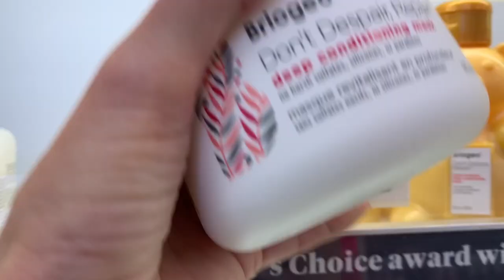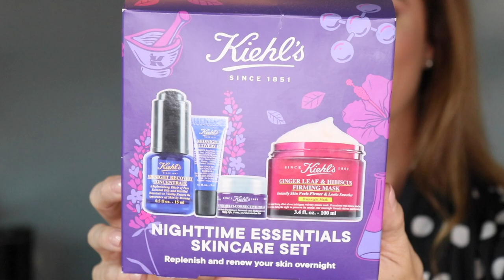Nuevas Tendencias en Belleza | Desiree Lowry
Cabello, piel, maquillaje y perfumes. Lo nuevo en belleza que funciona para esta temporada! Tendencias en tratamientos, colores y fragancias para que te subas lo lindo! Gracias a Plaza Las Américas y sus tiendas por colaborar conmigo para este video. Estos fueron los productos que mostré:
Sephora:
Dry Bar Hair Straightening Brush
Briogio Honey Moisture Deep Conditioning mask
Olapex Bonding Oil #7
Dry Shampoo Duo Living Proof

Preciosa:
Gucci Ambrosia Di Fiore
La Belle Jean Paul Gaultier
Amo Ferragamo Flowerful

Keihl’s:
Avocado Nourishing Hydration Mask
Creamy Eye Treatment with avocado
Pure Vitality Skin Renewing Cream
Calendula Water Serum Infused Water Cream
Kiehl’s Skin Starter Kit ( daily & nighttime essentials)

NYX
Bare With Me Jelly Primer
Love Disco Eyeshadow Palettes
Love Disco Blush palette
Fluff & Fill Eyebrow pencil
Lingerie Push Up Lipstick